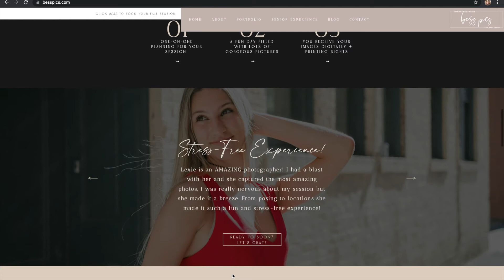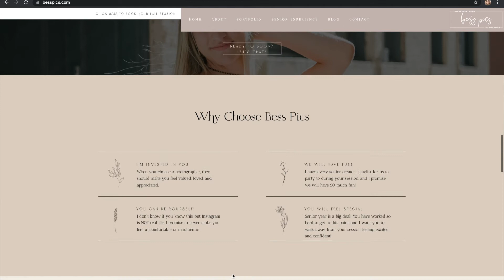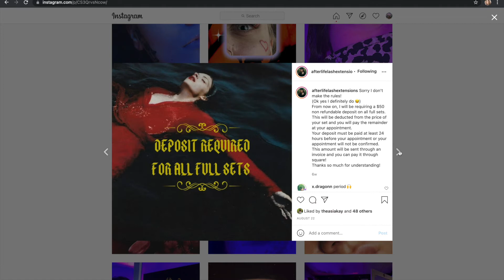E56: HYBRID CHILDREN & AUSTIN YOGURT SHOP MURDERS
Welcome back to Creeps and Crimes!! This week we are covering two totally different vibes of stories, soooo you're in for a ride!

For Ep 56, Morgan starts us off by covering the *interesting* community of women across the world who believe they are the mothers of alien-human hybrid children! Is Morgan included in this community? Listen to find out! Next, Taylar covers the semi part 2 of ep 55 Las Cruces Bowling Alley Massacre, aka the Austin, Texas I Can't Believe it's Yogurt Shop Murders of 1991. By connecting these cases, sharing these girls stories and pushing law enforcement to use new DNA technology, these cases could easily be solved AND possibly connected!

Story Sources: In Audio
Graphics: Created by Taylar Fetzner via Canva
Photos: Bess Pics
Intro Song 1: Phenom via Epidemic Sounds
Intro Song 2: Phenom via Epidemic Sounds, Remix by Taylar Fetzner
Ad Section Song: Sunset Dew via Epidemic Sounds